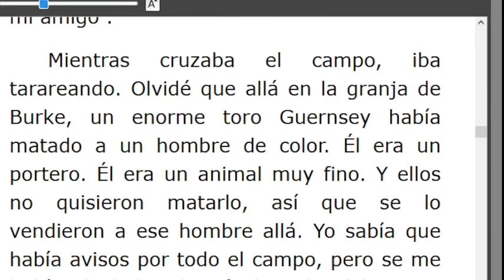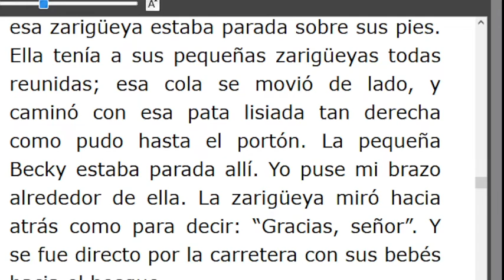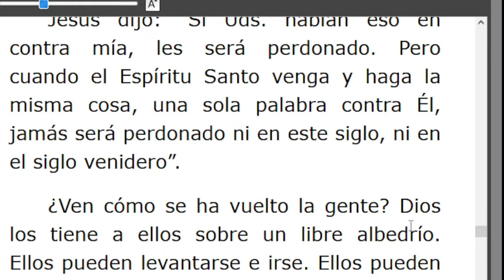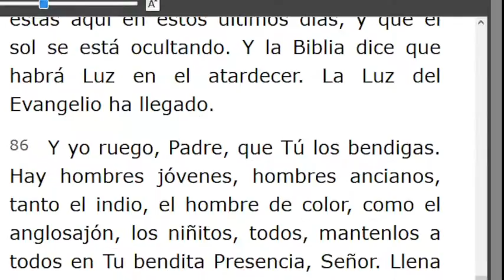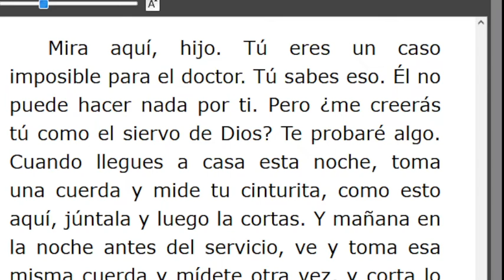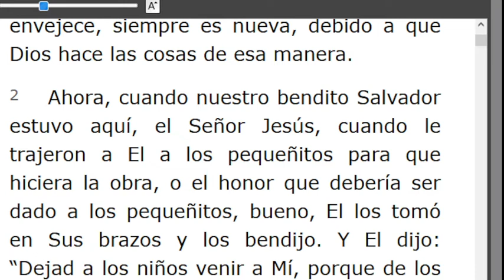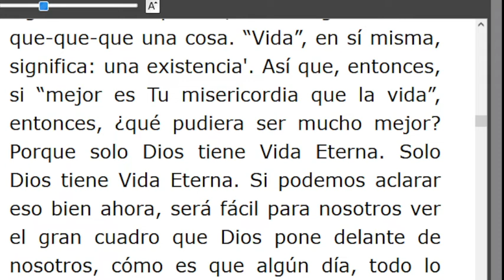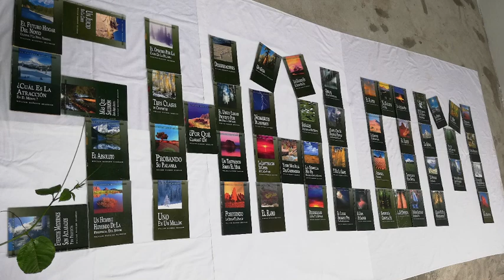LECTURA DE LOS MENSAJES DEL PROFETA !!ELIAS!! WILLIAN MARRION BRANHAM DESDE EL AÑO 1947 Hasta1965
J e r e m i a s   50:
28. VOZ DE LOS QUE HUYEN  y ESCAPAN DE LA TIERRA  DE BABILONIA, PARA DAR EN SION LAS NUEVAS DE LA  RETRIBUCIÓN DE JEHOVÁ NUESTRO DIOS, DE LA VENGANZA DE SU TEMPLO.

=== INICIA: AMOR - 57-0519E... Párrafo: 44...TERMINA Párrafo: 115...
=== INICIA: V I D A - 57-0602. TERMINA Párrafo: 24.